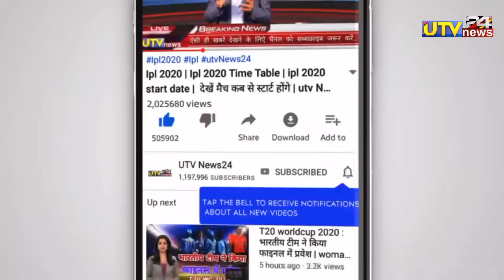आयरलैंड दौरे में भारतीय टीम पर हुआ जानलेवा हमला | हार्दिक पांड्या का निधन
1000 sub complete on 5/7/19
10000 sub complete on 1/8/19
100k sub complete on 12/08/19💯
200K sub complete on 30/08/2019👍
300k sub complete on 29/09/2019👍
400k sub complete on 02/11/2019
500k(0.5million) complete 19/12/19💗
600k sub complete on 10/2/2020👌
700k sub complete on 01/04/2020
800k sub complete on 25/10/2020
900k sub complete on 3rd Aug 2021
1M Sub complete on 4th Dec 2021